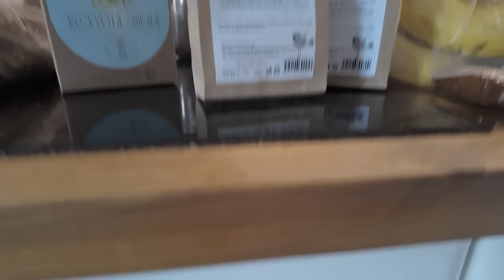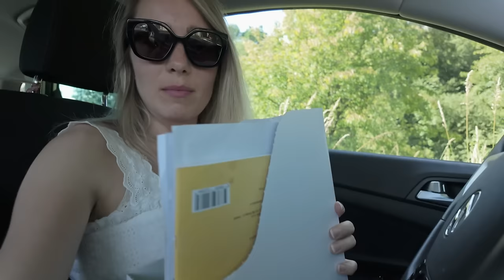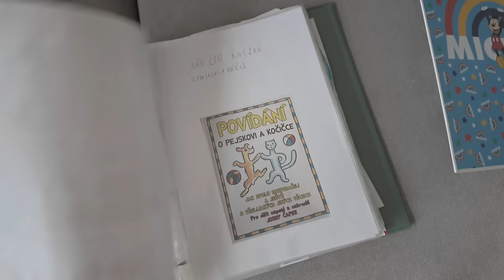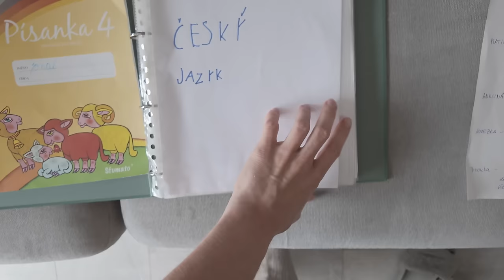Napouštíme bazén a přepadla mě PANIKA 😨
Čaute lidi 🤍 Konečně jsme zase po roce napustili bazén. Doufáme, že se vám video, kde uvidíte naše běžné dny v týdenním vlogu, bude líbit a že se s námi zasmějete a že vám video zlepší náladu.

★O NÁS★
Čaute lidi, jmenujeme se Michal a Evča, jsme manželé a vlogeři :) . Máme 1 dítě, syna Jonáška a psa Vendulku - říkáme si The Angels Family. Natáčíme hlavně rodinné vlogy. Snažíme se zachytit zajímavé zábavné momenty z našeho života. Rádi cestujeme, milujeme přírodu, sportujeme a nebo se prostě jen tak flákáme a neděláme nic. Snažíme se žít každý den naplno, jako by byl náš poslední. :) To vše sdílíme zde na youtube ve formě vlogů. :) Naše videa jsou vhodná pro všechny - pro děti, rodiče atd., jsou prostě FAMILY FRIENDLY :)

★NAŠE PLAYLISTY★